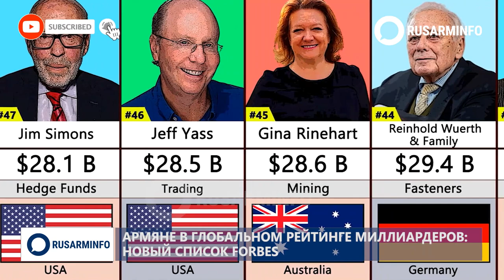Армяне в глобальном рейтинге миллиардеров: новый список Forbes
Forbes обновил глобальный рейтинг миллиардеров в режиме реального времени, который учитывает ежедневные изменения капиталов самых богатых людей мира.

В список вошли несколько бизнесменов армянского происхождения из США, Англии, Аргентины, России, Армении.

Самую высокую позицию среди них занял президент российской группы компаний Ташир Самвел Карапетян - 1163-e место. Его  состояние оценивается в $2.7 млрд.

На 1429 строчке рейтинга разместился российский бизнесмен, экс-владелец Yota Альберт Авдолян, с состоянием $2.2 млрд.

После продажи доли в телекоме Авдолян занимается крупными энергетическими проектами по добыче и транспортировке.

Сооснователь российского дисконтного ритейлера Fix Price Артем Хачатрян устроился на 1513-ой позиции рейтинга с капиталом  $2.1 млрд.

Аргентинский бизнесмен совладелец Corporations America Airports, также занимающийся добычей нефти и газа, Эдуардо Эрнекян занял 1571-е место с состоянием $2 млрд.

Американский предприниматель Нубар Афеян, среди прочих инновационных проектов которого широкую известность получила Moderna, разместился на 1677-ом месте. Его состояние оценивается в $1.8 млрд.

Ким Кардашьян  находится на 2363-ом месте с состоянием $1.2 млрд.

Самая скромная позиция в рейтинге - у Рубена Варданяна и его семьи - 2392-е место за состояние $1.2 млрд.

Варданян переехал в Армению в 2021 году, отказавшись от российского гражданства. В ноябре 2022 года был назначен государственным министром Арцаха и передал свои активы в семейный траст. В феврале 2023 года был освобожден от должности государственного министра.